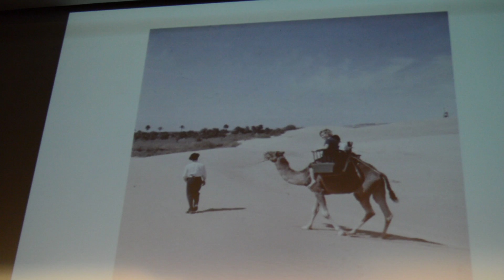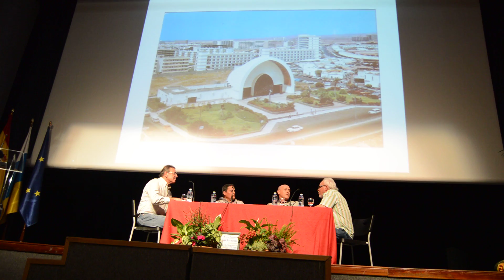HISTORIA DE MASPALOMAS EN EL PREGÓN DE SAN FERNANDO. 3